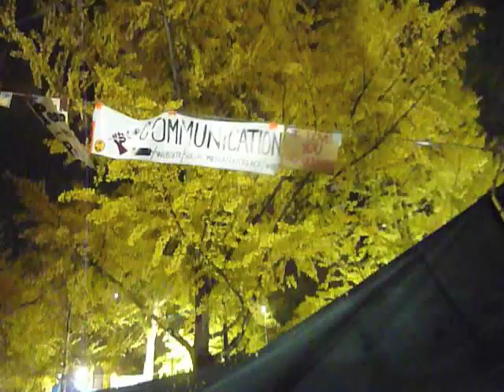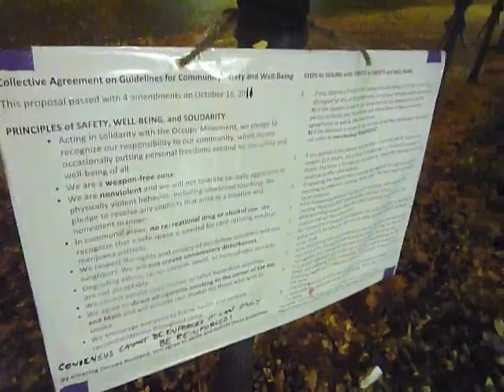2011-11-12 7:55pm Walk through the Occupy Portland parks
A walk by the plaza and through the parks occupied by Occupy Portland protesters. Starting in the SE corner of Terry Schrunk Plaza, going north to Chapman Square and then Lownsdale Square.

P1080929.MOV and P1080941.MOV spliced together.